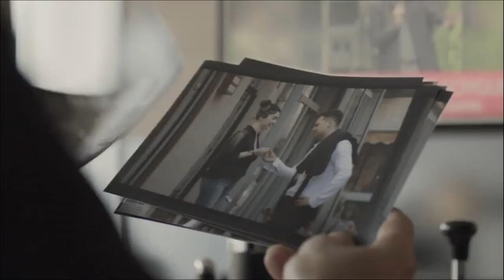🔴 THE PROTECTOR Saison 1 Bande Annonce #2 VF 2019 HD NETFLIX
Quand une puissance menace de détruire Istanbul, un jeune homme doté de pouvoirs n’a pas d’autres choix que de s’allier à des marginaux pour sauver sa ville.

Suivez nous !